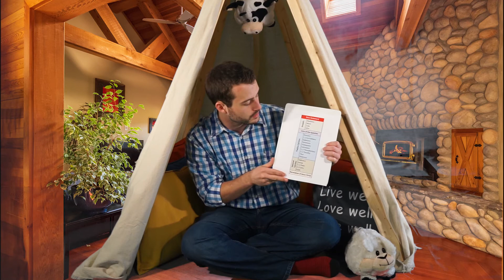The Structure of the Bible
Pastor Kobi teaches kids how the Bible is organized and what different parts of the Bible are about.